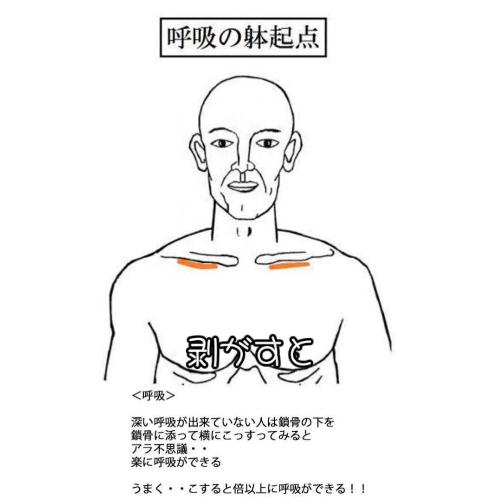呼吸が楽になるセルフケア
呼吸が楽になるセルフケア　呼吸 天城流湯治法　セルフケア　整体